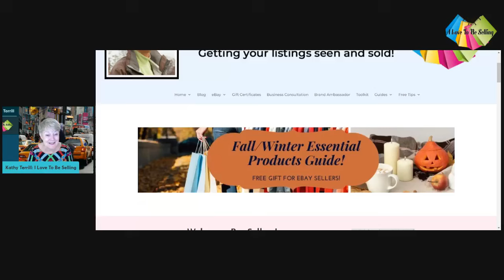The ONE Thing You Should NEVER Tell an eBay Buyer!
Never say THIS to an eBay buyer! Some buyers may try to trap you into saying it, but don't fall for it! You’ll regret it big time.
I’m breaking down TWO huge mistakes that can cost you $$$. Avoiding these will protect your profits .
And speaking of profits, want to know what buyers are searching for right now? Grab my FREE Fall/Winter Essential Products Guide! It’s packed with must-sell items that will boost your eBay sales.

I started decluttering my home and selling possessions on eBay. From my first sale, I was hooked!

I've helped thousands of people make money selling on eBay. It's your turn!